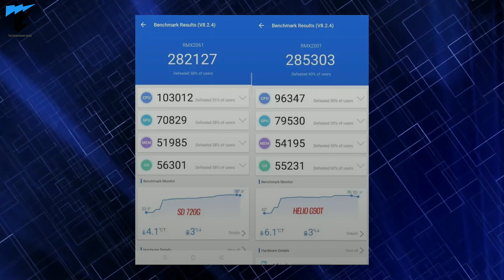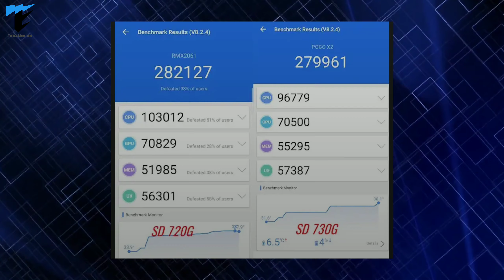⚡⚡Snapdragon 720G VS Mediatek Helio G90T VS Snapdragon 730G⚡⚡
Hi dosto,welcome back to my yt channel.Is video me hamne bat ki hain sd 720g,sd 730g aur helio g90t chipsets ke bare me.Janege ki inme se sabse acha performance kiska hain.I hope apko ye video pasand ayegi.

Related queries-
SD 720g vs sd 730g
Sd 720g vs helio g90t
Sd 720g vs mediatek g90t
Sd 720g vs dimensity 800
Sd 730g vs g90t
Sd 730g vs sd 845
Sd 730g vs sd 720g
Sd 730g vs helio g90t
Helio g90t vs snapdragon 720g
Helio g90t vs snapdragon 730g
Helio g90t vs snapdragon 712